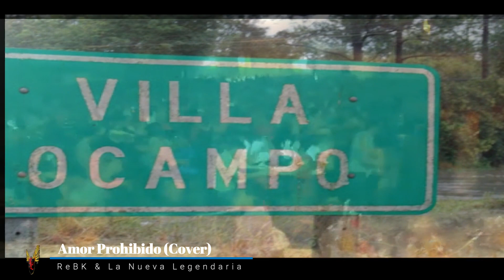AMOR PROHIBIDO ReBK & La Nueva Legendaria (Cover)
ReBK y La Nueva Legendaria